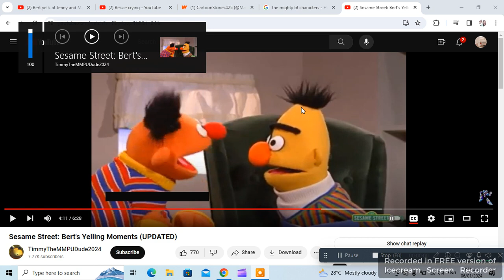Bert yells at Bessie Higgenbottom and makes her cry [5TH EPISODE]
Bert: YESS! REALLY!
Bessie: [Crying]
Gwen Wu: Why are you crying Bessie?
Bessie: Cuz Bert yelled at me!!!
Gwen: BERT!
Bert: But Gwen. I didn't mean-
Gwen: No buts Bert!! you made Bessie cry! I'm calling Ernie on his cell!!
Bert: NOOOOOOOOOOOOOOOOOOOOOO
Hooray for Bessie!

Note: I like Sesame street and I have no on The Mighty B! But I still don't like Bert. If you like Bert and The Mighty B! I respect your Opinion
Little Note: This is requested by @eeveefamilypicnic8536 , By the way, Sorry @engfan9538 for not making Your Request [Titipo yells at Eric and makes him cry] Is it okay In any Episode?